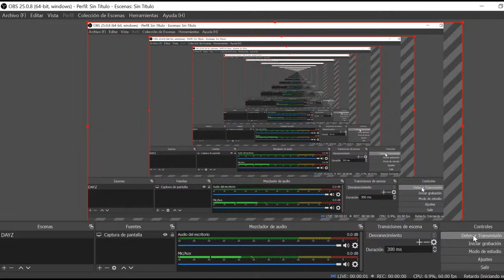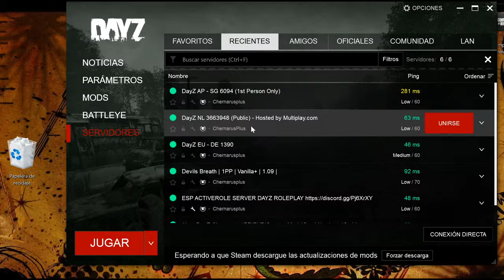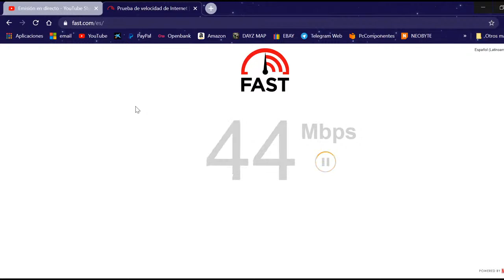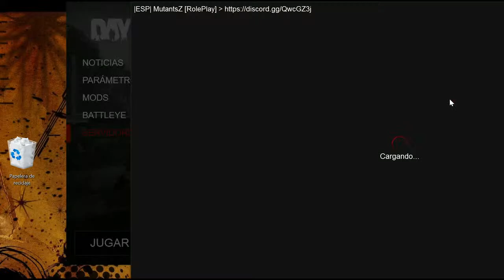DAYZ|| SERVER MUTANTZ PC// MICHAEL MURPHY -1